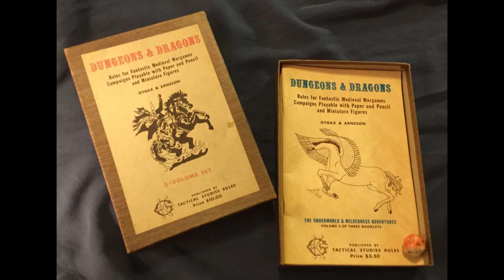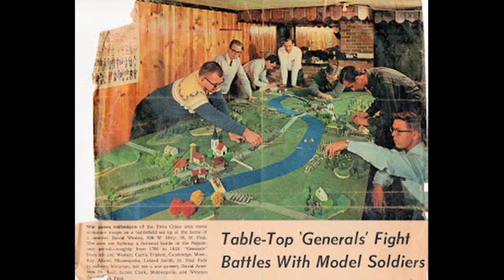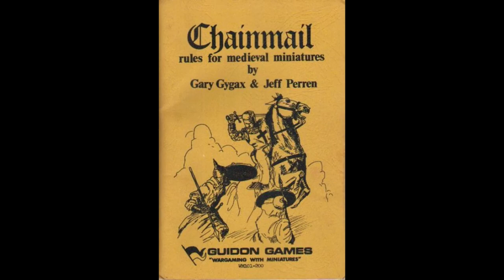Playing at the World: Book Review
This week I'm covering a non-fiction book on the history of Dungeons & Dragons, and the various influences that fueled it.